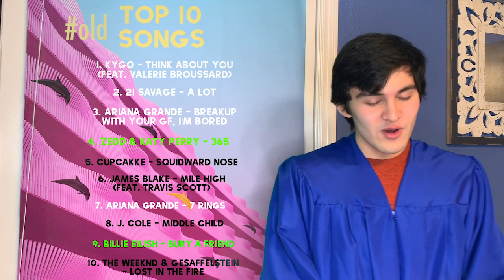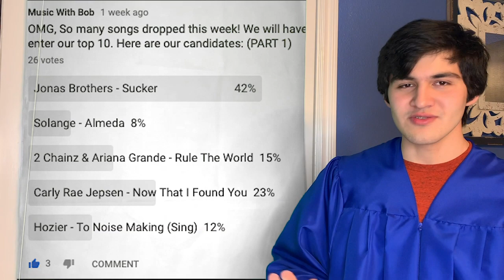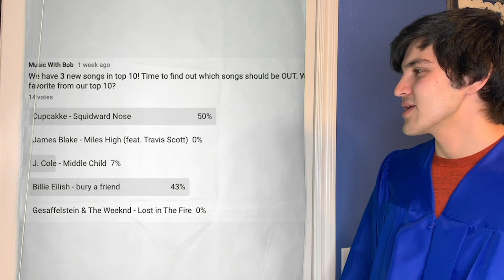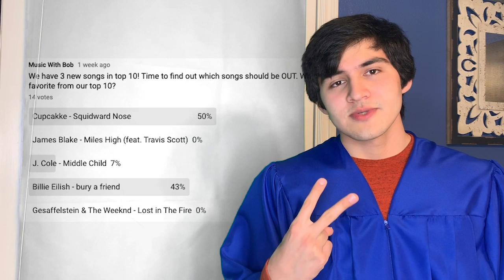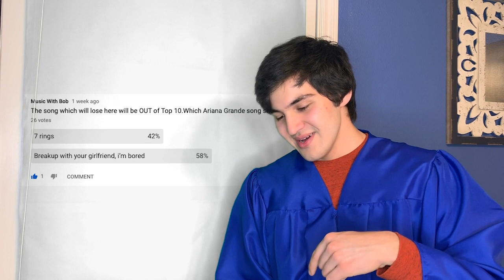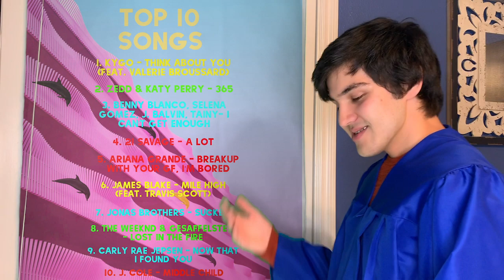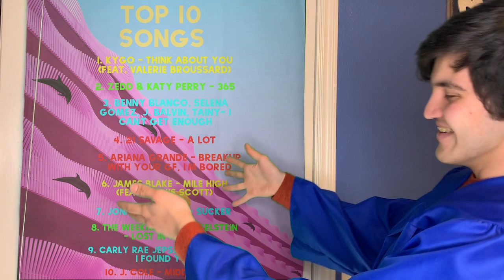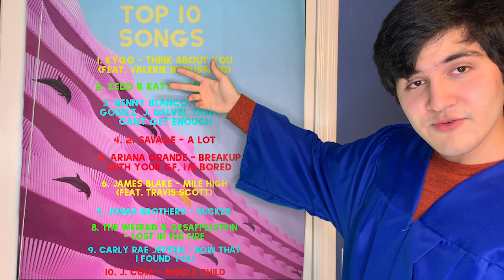AJR - Birthday Party (Reaction) + TOP 10 SONGS OF 2019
AJR's Birthday Party is a single from their new upcoming album "Neotheater". It's been a while since the last reaction to AJR by Music With Bob, but these two worlds finally have collided again!

Rating: 6/10